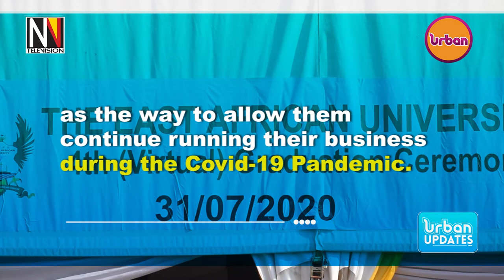The Government has been asked to support Universities.